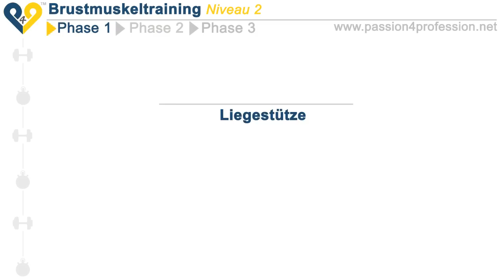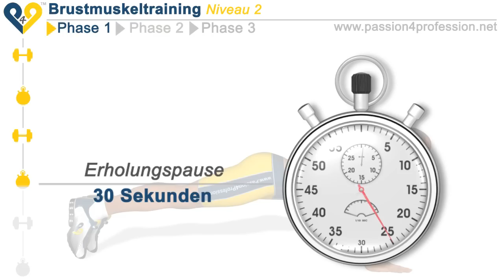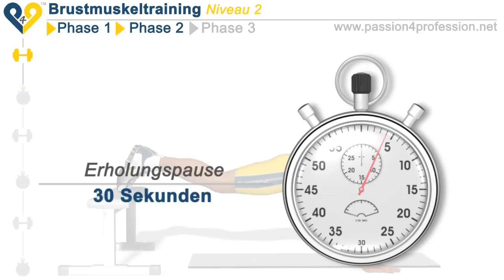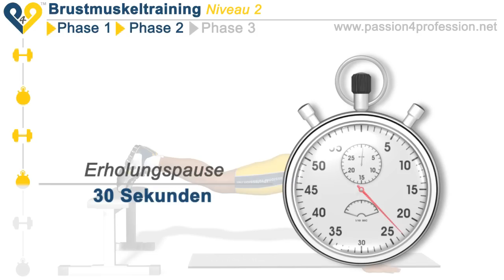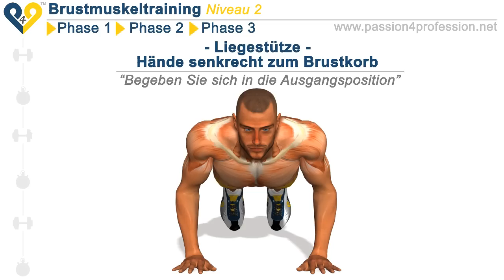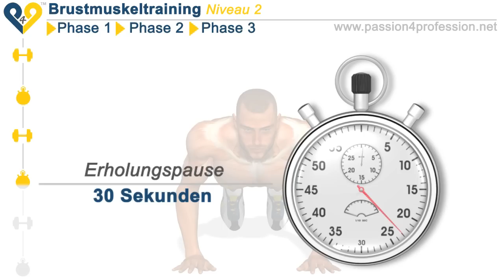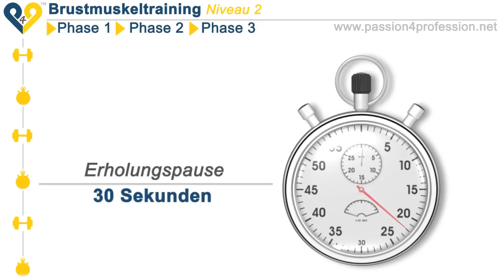Brustmuskeltraining Niveau 2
Brustmuskeltraining Niveau 2: P4P erbittet die Hilfe aller eingetragenen Mitglieder !

Wie können Sie P4P helfen?

Nur vier einfache Schritte:
1.Das Video mit "Das gefällt mir" bewerten
2.Wenigstens einen Kommentar hinzufügen
3.Das Video zu den Bevorzugten geben
4.Das Video auf Facebook/Twitter weitergeben